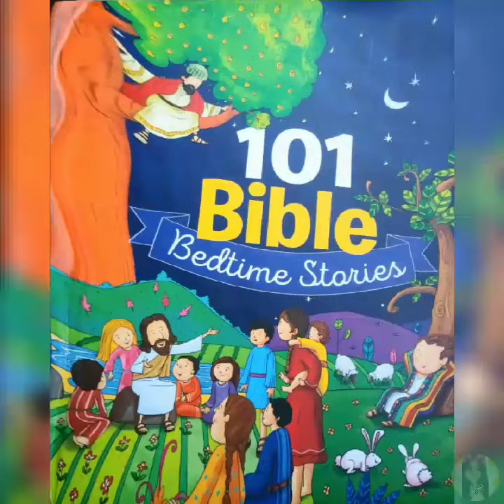Jacob & Esau (Chapter 10)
Hey There Kiddos In Tonight's Vid I Read 2 U All A Wonderful Fun Story Book Called 101 Bible Bedtime Stories What Makes This Book So Cool Is That The Chapters Are Based Off The Bible! Thank U All So Much 4 Tuning In Tonight's 10th Chapter (Jacob & Esau ) Bible Wise (Gen 25;27) If U Have This Book Please Do Read Along With Me 2 Your Children For Fun While They're Nicely & Snuggled Up In Bed & Enjoy Hearing About 2 Brothers Jacob & Esau   Tune In To Hear What Happens With These 2 Biblical Brothers & Offcourse I Pray 4 U All! 😋🤗😇🙏 ~Sorry Guys Things Poped Up I Had 2 Record & Edit My Video But Here We Are At It Again Enjoy Blessings! =D 🤗😍🌻👑